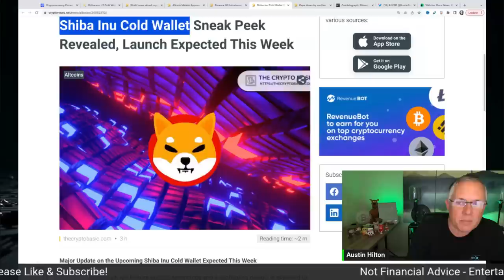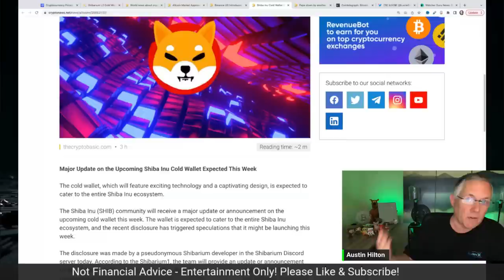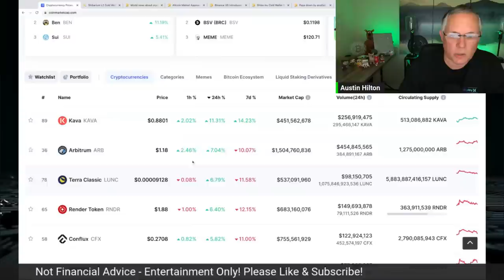WOW! Incredible Shiba Inu Launch Coming This Week - What You Need To Know NOW!